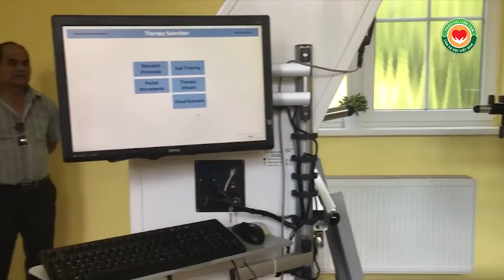Thầy Dư Quang Châu và đoàn Thập Chỉ Liên Tâm quốc tế thăm BV Bắc Séc Dubi 2016